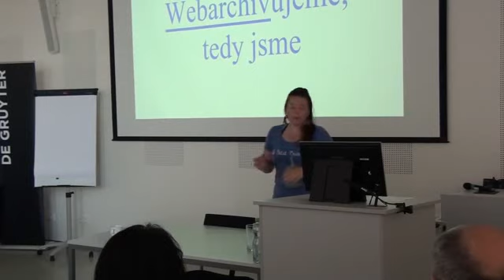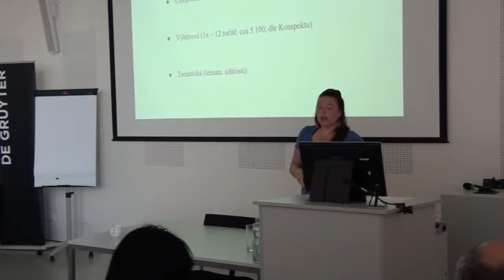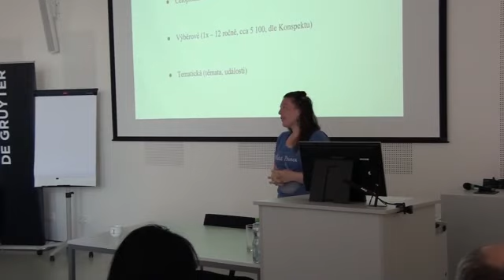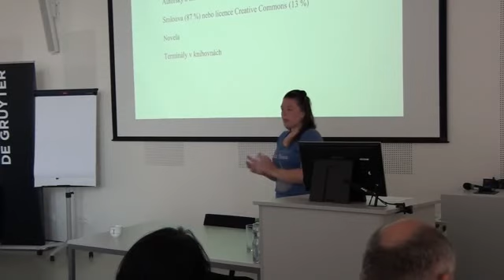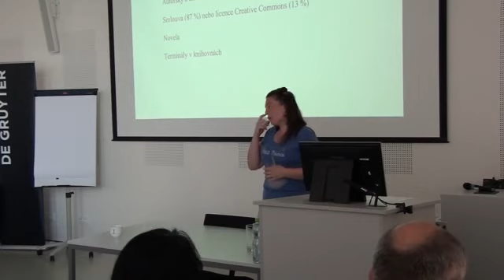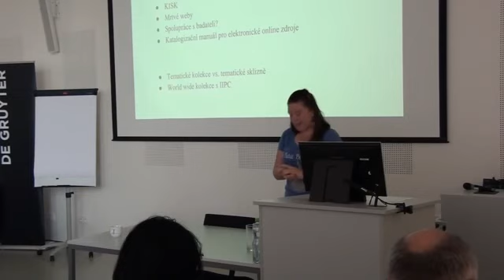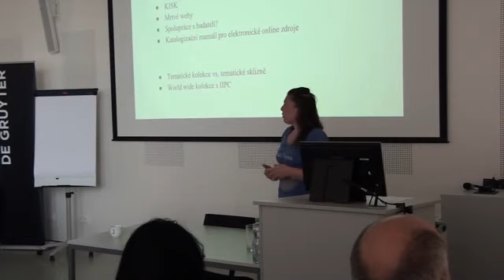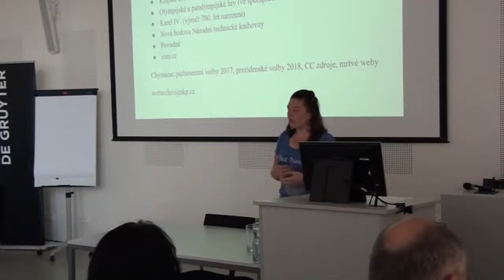Webarchivujeme, tedy jsme - Monika Holoubková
Mgr. Monika Holoubková, Národní knihovna ČR
Webarchiv funguje již od roku 2001. Jako jedni z prvních v Evropě jsme začali pravidelně archivovat všechny webové stránky na doméně .cz. Výběrovým způsobem uchováváme také bohemikální dokumenty, k jejichž archivním verzím se dostanete odkudkoliv. Začínáme shromažďovat i tematické sbírky online zdrojů. Dozvíte se, jakým způsobem můžete zapojit i vaši instituci.